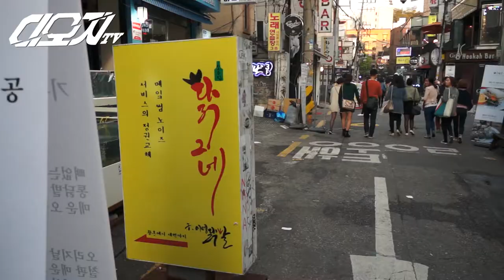DOZ making film - 홍대 사람 존나 많아 (Home part)